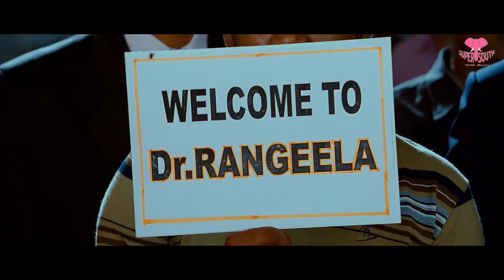Tamannaah And Brahmanandam Non Stop Comedy Scenes || Telugu Comedy Scenes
Watch & Enjoy Tamannaah And Brahmanandam Non Stop Comedy Scenes.